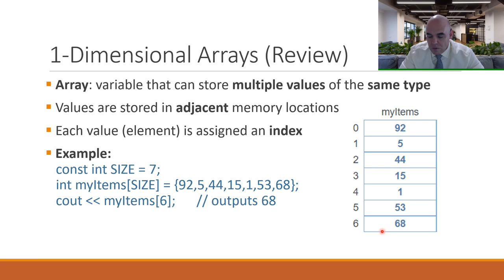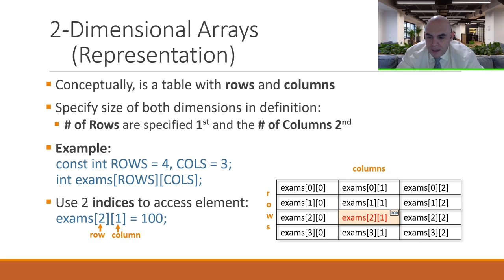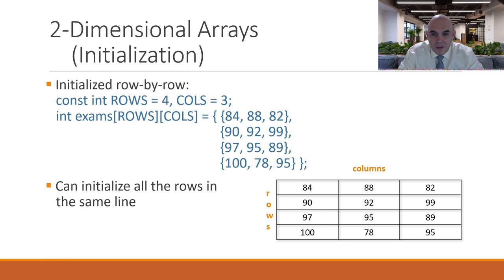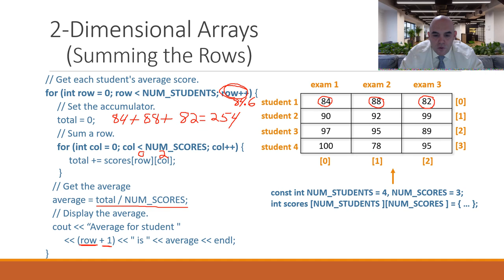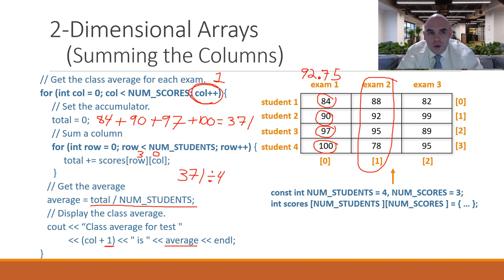2D Arrays David Delgado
This video introduces the concept of 2-Dimensional Arrays in C++.